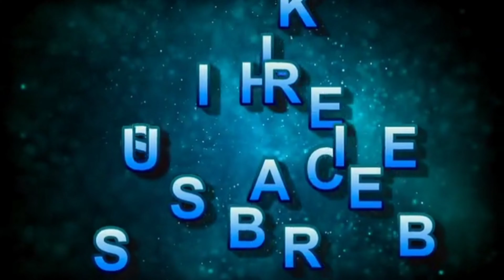Puli aval upma in tamil | aval upma recepie in tamil| tamarind poha upma| புளி அவல் உப்மா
Puli aval upma is made using tamarind water and poha which is very quickly made